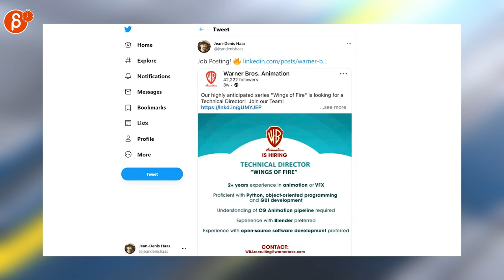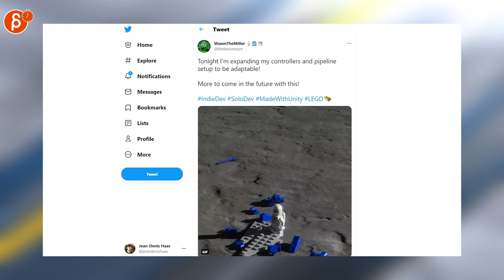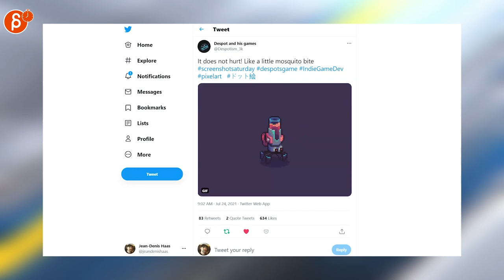The Animation Minute: News! Jobs! Art! Demo Reels and more! (July 19th - July 25th, 2021)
Below is your weekly summary of all things animation! Covering July 19th - July 25th, 2021.

Links to all the items I mentioned:

0:00 Intro
0:17 Mikros Animation (Job Posting)
0:22 Jean-Denis Haas (Job Posting)
0:26 Jean-Denis Haas (Job Posting)
0:29 Jean-Denis Haas (Job Posting)
0:33 Matt Lawf (Job Posting)
0:37 Nicole Carpenter (Activision/Blizzard)
0:43 Jean-Denis Haas (Fear Street BTS)
0:47 Warner Bros. Pictures (Dune Trailer)
0:52 Trung Phan (Ted Lasso Intro)
0:58 Pierrick Picaut (Blender Anim Course)
1:03 Ross Baxter (Self Employment Tips)
1:08 Genel Jumalon (use reference!)
1:11 Don Froy (Maya and the Three)
1:16 Matías Bergara (Secret of Nimh)
1:19 Amir Zand (Artwork)
1:24 Feng Zhu Design (Artwork)
1:27 Feng Zhu Design (Artwork)
1:29 camilo egido (3D Anim)
1:33 Vivarium Dev (2D Game)
1:38 ShawnTheMiller (LEGO Game)
1:42 Tony Babel (2D Anim)
1:48 GooberGrinder (2D Anim)
1:54 GooberGrinder (2D Anim)
1:58 ikhandle (Game Anim)
2:02 Theropods (Pixel Art Game)
2:07 Yudou (Pixel Art Anim)
2:12 Despot and his games (Pixel Art Anim)
2:24 Outro
2:29 Would You Like To Know More?

Extra:
Disney (Loki BTS)